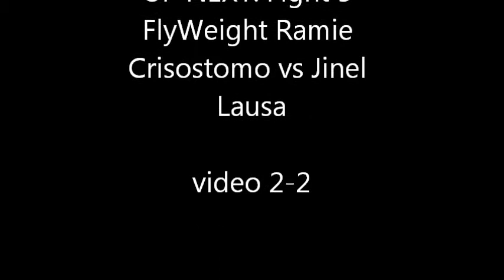101611 Fight 5 FlyWeight Ramie Crisostomo vs Jinel Lausa video 1-2.wmv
Colt 45 URCC BACOLOD BRAWL 2011 RESULTS:

***Main Event: Winner via tap out and still the Visayas Pinweight

Champion Victor Torre of Deftac Bacolod Fight Club
***Co-Main Event: Winner by unanimous decision! the New Visayas

Bantamweight Champion, Rex "T-Rex" Delara!
***SuperFight: Winner by split decision Agustin Delarmino!

Fight 8: Winner Via Tap out through Rear Naked Choke Dennis Salazar
(Grapplers MMA Manila)

Fight 7: Winner via Tap out Richie Redman (The Red Dungeon) under 2:49

Fight 6: Winner via Submission Rear Naked Choke - Roldan Cartajena
(Hybrid Yaw Yan)

Fight 5: Winner by submission through Guillotine Choke Jinel Lausa
(Capanay MMA)

Fight 4: Winner by refusal to continue the bout under 5 seconds in the
2nd round.. Ernie Braca Iloilo Combat Sports

Fight 3: Winner by Tap out due to injury.. under 21 secs in Round 1.. Jan
Silayro of Deftac Bacolod Fight Club

Fight 2: Winner by Verbal tapout due to a series of leg kicks under Round
1.. Luke Mark Catubig of Deftact Dumaguete

Fight 1: Winner by Referee Stoppage under 6:54 Round 1.. Rocky Batulbatul
of Deftac Bacolod Fight Club